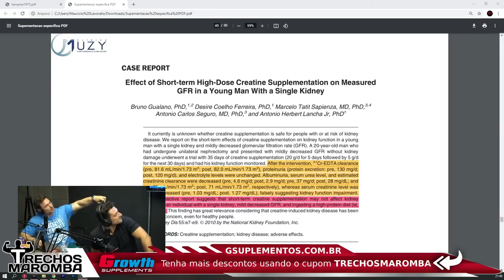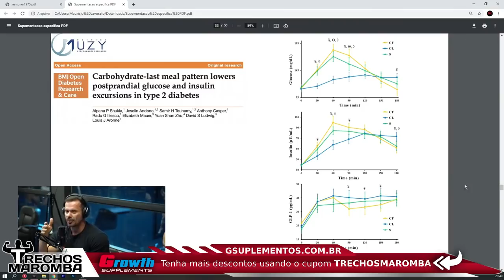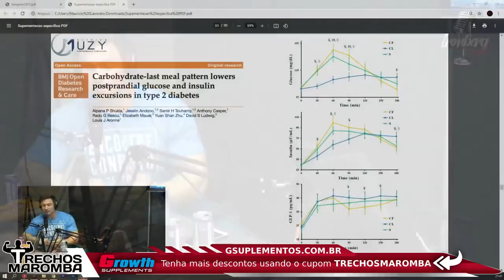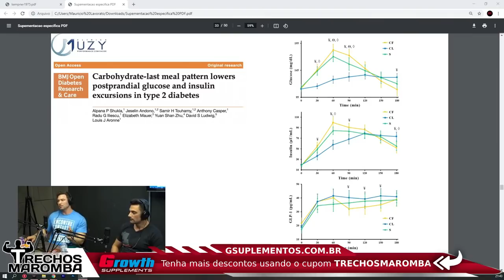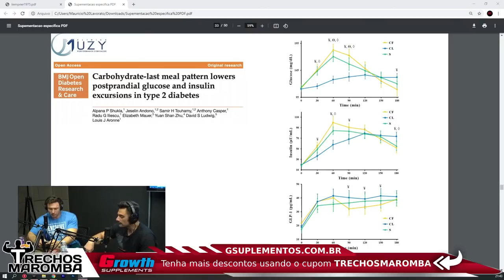COMER PROTEÍNA COM CARBOIDRATO AUMENTA OS GANHOS? | Ironberg Cariani Balestrin Muzy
Esse Ironberg Podcast Max Titanium do canal Renato Cariani e Cariani TV foi excelente, nesse Ironberg Podcast que pode gerar Notícias Maromba e Sangue Marombeiro são falados vários assuntos com Cariani da Max Titanium, em sua live Cariani com Balestrin, Paulo Muzy e Donatto. Nesse corte com Cariani é falado se comer proteína com carboidrato aumenta os ganhos.

Esse é um corte da live do Cariani com Balestrin, Muzy e Donatto. O Ironberg Podcast é um grande podcast que o canal Trechos Maromba faz cortes maromba para vocês, os cortes Ironberg Podcast. Nesse episódio o Balestrin não está presente, mas temos Renato Cariani, ou apenas Cariani como também é conhecido. Vários assuntos são discutidos nesse podcast, que está disponível nos canais oficiais Renato Cariani e também no Cariani TV. Esse excelente podcasts é gravado no Ironberg CT, onde muitos vídeos da Max Titanium são gravados. Ao longo dos diversos episódios desse podcast foi conversado cobre Cariani dieta, além Cariani treino, juntamente com várias dicas e profissionais que falaram sobre suplementação e a tão sonhada dieta hipertrofia. Quando está junto com o grande Balestrin, é conversado sobre o Balestrin treino e a famosa balestrin dieta. Esse Renato Cariani podcast é imperdível, assim como já tivemos o episódio Cariani Flow. Cariani treina o Caike Pro, também o Ramon Dino e o Gorila, além de ser amigo do Itinho Lima e do grande e renomado Jorlan Vieira. Nesse episódio do Cariani responde são conversados sobre vários outros assuntos. Assistam a esse episódio, foi muito legal!